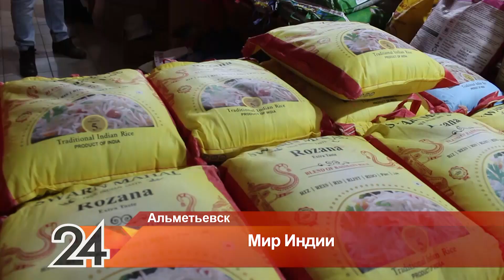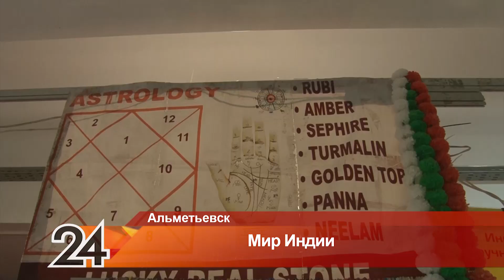Национальная индийская ярмарка «Мир Индии» открылась в Альметьевске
Окунуться в мир Индии теперь просто. Достаточно отправиться за покупками.